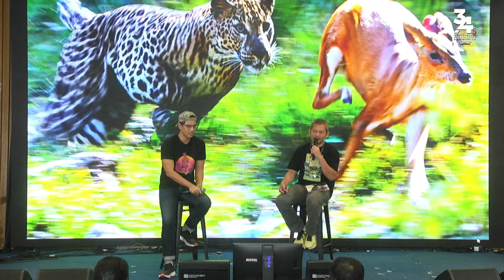ภาพถ่ายสัตว์ป่า ห้วยขาแข้ง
ชมย้อนหลัง Talk ภาพถ่ายสัตว์ป่าห้วยขาแข้ง โดย คุณณรงค์ สุวรรณรงค์